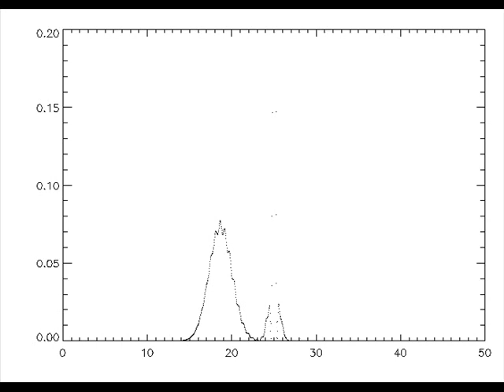quantum pass through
One wave packet is stuck in a potential well, it has an interesting oscillatory motion but doesn't escape. It might even have a bit of tunnelling but not so easy to see from this video.

The second wave packet is incident from the right hand side and passes straight through the potenial well, it seems to be left with an imprint when it leaves.